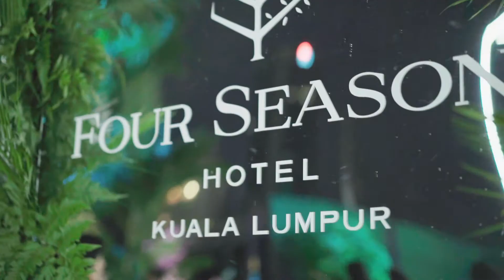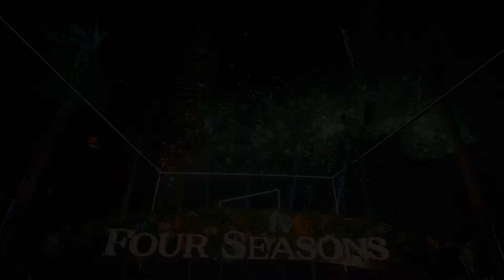Filming Art | Four Season Hotel Grand Opening Highlight